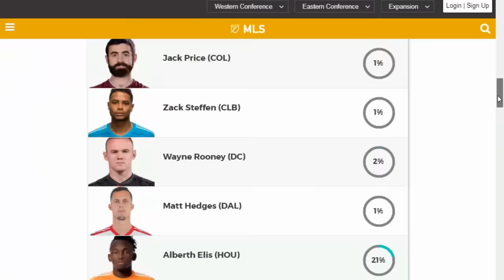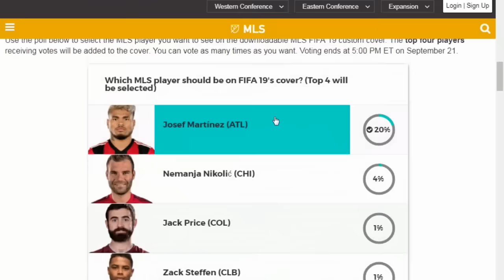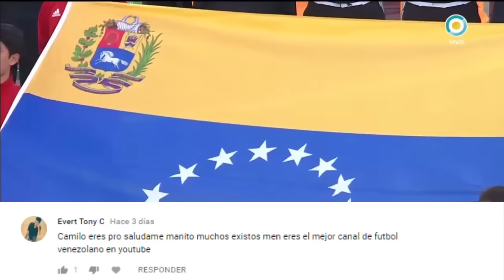Venezolanos en el FIFA 19 | Zauner marcó con Dortmund | Marqués no estará con el Barcelona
Vídeo en letras:
Enrique Peña Zauner jugó 67' minutos y fue el salvador al MARCar este jueves el tanto que le dio la victoria a su Borussia Dortmund BVB U-19 1-0 sobre el Tenis Borussia Berlín U-19 en duelo válido por los octavos de final de la bundesliga u19. El Dortmund selló el pase a los cuartos de final. El criollo llegaba al compromiso luego de dos semanas de ausencia, motivo de una lesión en el pie derecho. Sin embargo, esto no fue impedimento. Hasta a prensa alemana elogió su gran actuación
Josef Martinez se encuentra en la lista de candidatos para salir en la tapa del FIFA 19 edición MLS. Para votar solo tienes que ingresar en el link que les dejaré debajo en la descripción, una vez allí bajas un pocos y te encontraras con la lista, el primero es Josef, solo le das click a su nombre y listo. Yo no puedo porque ya participé. Las votaciones cierran el próximo viernes 21 de septiembre a las 5:00 PM (USA).  Y así se vería un poco el Mercedez Benz stadium en el juego.
Por cierto, hablando de este juego. Ayer se lanzó el Spot Promocional o el trailer del demo de FIFA 2019. Y hay una escena donde se muestran las camisetas de los fichajes más resaltantes de este verano, y entre ellas figura la de nuestro Salomón Rondón. Si quieren ver el tráiler completo, todo se los estaré dejando debajo en la descripción.
Jancarlos Hurtado ha recibido su primera CONVOCATORIA oficial con el Gimnasia de la plata. El delantero criollo podría debutar ante el Club Patronato el próximo domingo 16 de Septiembre por Superliga Argentina. Recordemos que hace poco fue habilitado y ya puede jugar partidos oficiales.
Alejandro Marqués está lesionado, sufre un esguince en el tobillo izquierdo que lo dejará fuera de las canchas por varias semanas. Esto descarta el rumor de aquellos que lo vinculan con la próxima convocatoria del FC Barcelona para disputar la CopaDelRey.
A partir de la jornada 11 se empezará, nuevamente, a transmitir los partidos de liga FutVe por TLT.
Un dato interesante. Desde la firma del contrato entre la LigaFUTVE2018, GolTV y LaTeleTuya se transmitieron un total de 399 partidos de la Primera División del fútbol nacional EN VIVO. 💥La cifra es superior a todas las transmisiones realizadas en la historia del FUTVE previo a este acuerdo.
El día domingo será el encuentro entre deportivo Petare fc  VS Atletico Furrial  en el estadio La Guacamaya en Caracas  el cual será transmitido por la señal de MeridianoTV en vivo. Canal, que desde hace ya un tiempo está transmitiendo por primera vez en la historia, partidos de la segunda división venezolana.